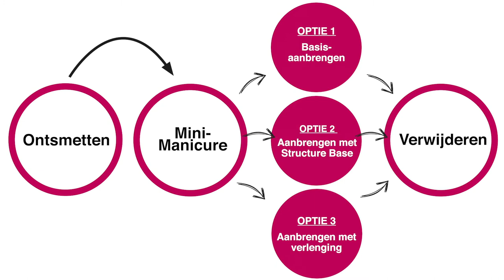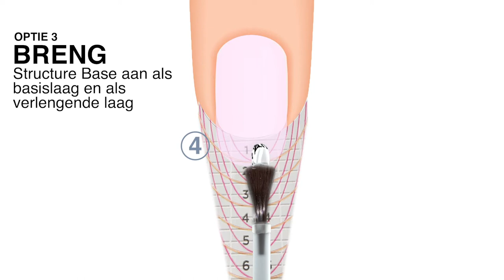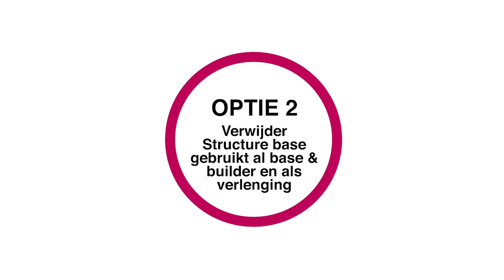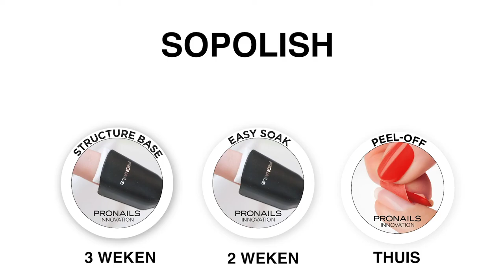Sopolish Structure Base NL